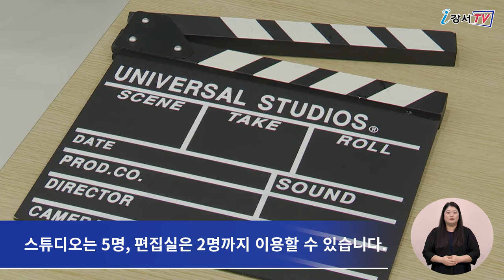[CC] 강서구, 청소년 크리에이터 전용 스튜디오 '청다방' 조성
청소년이 직접 영상 콘텐츠를

기획하고 제작하며 방송할 수 있는
청소년 크리에이터 전용공간 ‘청다방’이 문을 열었습니다.

구립강서청소년회관 3층에 마련된 청다방은
영상 촬영 스튜디오와 편집실로 구성되어있으며
영상, 음향, 조명 등 방송에 필요한 장비와
편집 장비도 두루 갖추고 있습니다.

매주 화요일부터 토요일,
오후 1시부터 6시까지 이용할 수 있으며,
강서청소년회관 회원 등록 후 사전 예약하면
누구나 이용할 수 있습니다.

한 팀 당 최대 3시간 까지 이용할 수 있고
스튜디오는 5명, 편집실은 2명까지 이용할 수 있습니다.

우리 강서 지역 청소년들이 이번에 마련된 청다방에서
다양하고 유익한 콘텐츠를 많이 만들어서
마음껏 꿈과 재능을 펼칠 수 있었으면 좋겠습니다.

청다방 이용에 대한 보다 자세한 사항은

 - 영어 : 김은아
 - 중국어 : XU HUIQI
 - 일본어 : IWAYA SATOMI
 - 베트남어 : NGUYEN MINH ANH
 - 인도네시아어 : 김미지